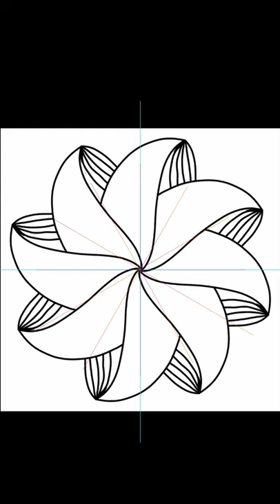drawing pretty symmetrical flower